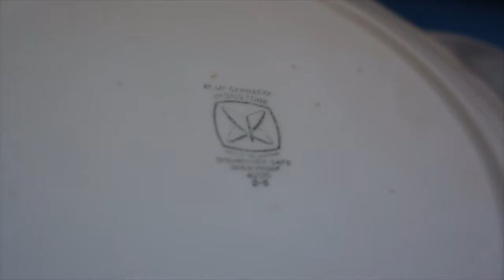🇯🇵 Akiya Abandoned House 空き家 Japan Intro - Video [4K]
I purchased a couple of Abandoned Houses (Akiya) and Land in Japan. WHY? [Re-listed in 4K]
Process and challenges of purchasing two Akiya Abandoned Houses + Agricultural Land/Forestry.
My aims and plans for the property.
Following the progress of clearing and securing the property/buildings after years of neglect.
Discovering many interesting things left there.
Investigating what happened to the ex owners and history of the place.
Footage of me doing a runner from a Giant Asian Hornet / Murder Hornet.
Chill the Beans!